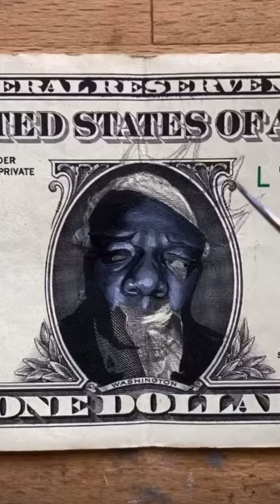Notorious BIG Dollar bill